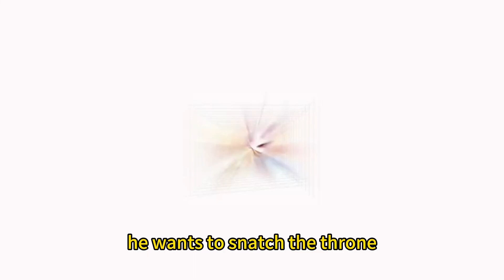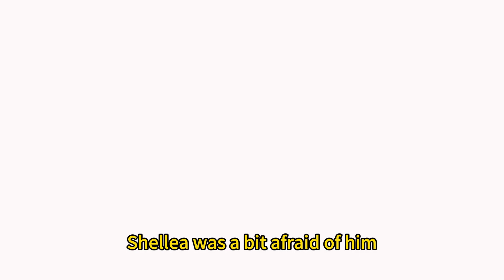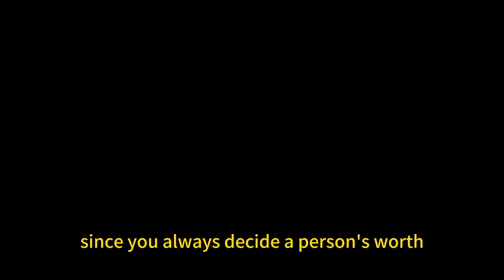EP06~07 Please Marry Me Again